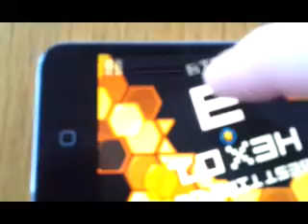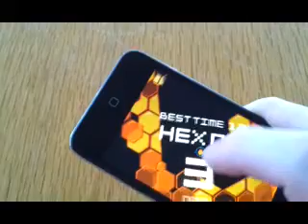Bee in a Bubble beta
New game by ovine.